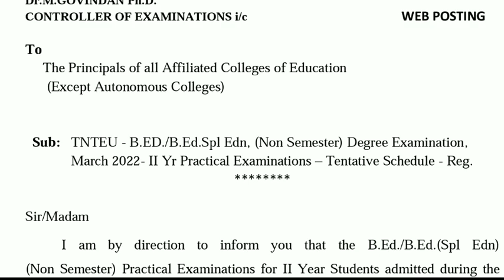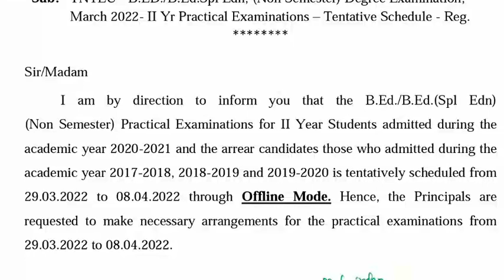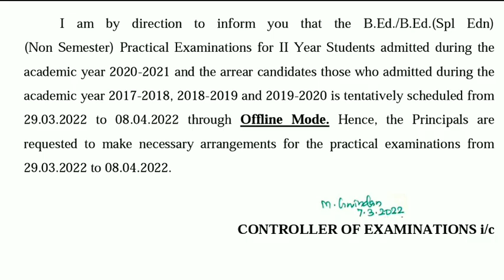TNTEU B.Ed II YEARS COMMISSION PRACTICAL EXAM DATE -2022 ONLINE? OFFLINE ? ANNOUNCEMENT 🔴 BREAKING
TNTEU B.Ed I YEAR OPEN BOOK ONLINEEXAM-22 CONTEMPORY INDIA & EDUCATION UNIT WISE  IMPORTANT QUSTIONS
TNTEU B.Ed I YEAR OPEN BOOK ONLINE EXAMINATION-2022 FEBRUARY-10 OFFICIAL STUDENTS GUIDELINES 🔴UPDATE
TNTEU B.Ed I YEAR EXAM-2022 OPEN BOOK ONLINE EXAM FEBRUARY-10 II B.Ed STUDENTS GUIDELINES RELEASED
TN TET TRB LATEST NEWS II TN P.G TRB EXAM-2022 SCHEDULE P.G TRB LATEST TRB OFFICIAL ANNOUNCEMENT
TNTEU CERTIFICATE ISSUEING  DISTRICTS 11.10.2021 II B.Ed II YEAR 2021 PASSEDOUT STUDENTS B.Ed TAMIL
TNTEU B.Ed I YEARS  LANGUAGE ACROSS THE CURRICULUM MODEL & 4 YEARS QUESTION PAPER B.ED TAMIL UPDATE
TNTEU B.Ed I YEAR STUDENTS EXAMINATION-2021 II TNTEU B.Ed COLLEGES UNIVERSITY NEW CIRCULAR RELEASED

1.குழந்தை பருவமும் வளர்ச்சியும்
மாதிரி வினாக்கள் 4 வருட பல்கலைக்கழகம் வினாத்தாள்

2. நிகழ்கால இந்தியாவும் கல்வியும்

3. கற்றல் கற்பித்தல் மாதிரி வினாக்கள் 4 வருட பல்கலைக்கழகம் வினாத்தாள்

4. கலைத்திட்டத்தில் மொழிமாதிரி வினாக்கள் 4 வருட பல்கலைக்கழகம் வினாத்தாள்

5. பாடம் மற்றும் பாடப்பிரிவுகள் புரிந்து கொள்ளுதல் வினாக்கள் 4 வருட பல்கலைக்கழகம் வினாத்தாள்

TNTEUB-EdGROUP-1

TNTEUB-EdGROUP-2

TNTEUB-EdGROUP-3